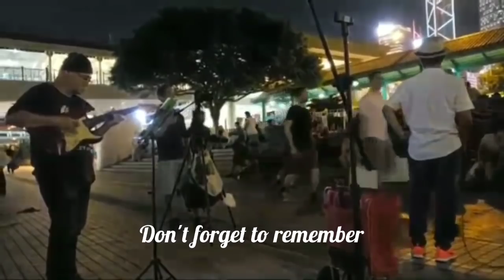More than I can say 。Don't forget to remember。 Ahlam/SunL